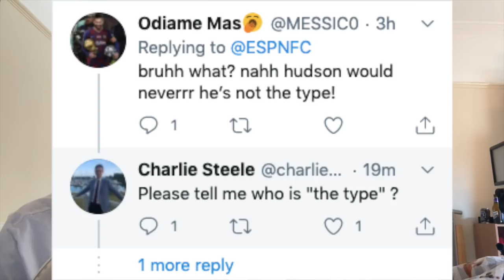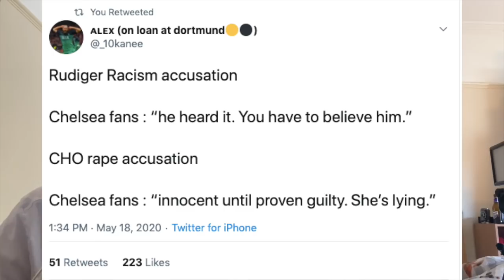Callum Hudson-Odoi Rape Allegations | WE NEED TO STOP DISMISSING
Monetisation on this video is switched OFF. Stop contributing to rumours and just let the case settle with the police and the 2 involved.

My channel is here to bring you a fan experience on match days as well as my (extremely emotional) insight of live reactions during games.

Instagram 📷: chippeck
Twitter       🐦: @SamChippeck

The yellow ribbon seen throughout my uploads is to mark awareness for suicide and mental health.